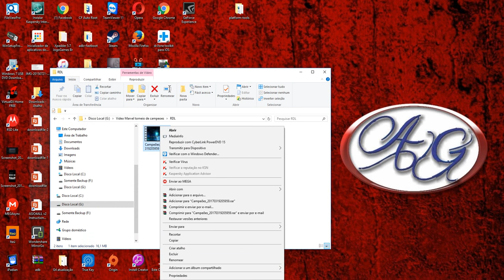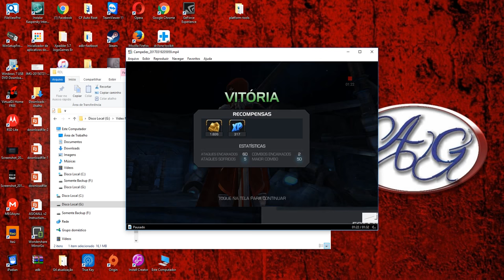Wolverine (RDL) How to Pass Easyl